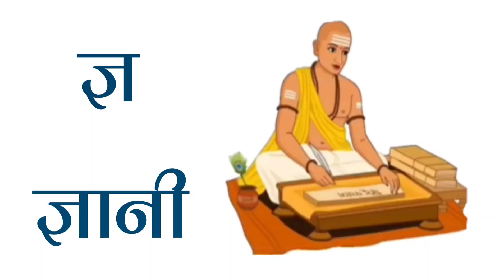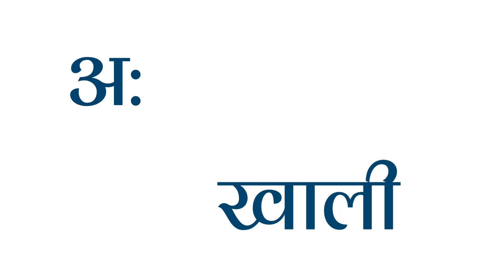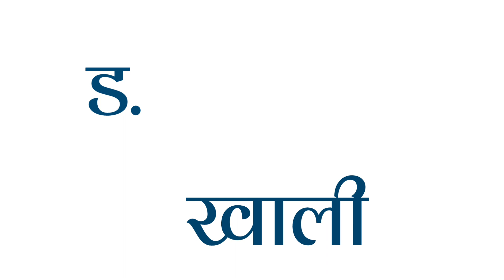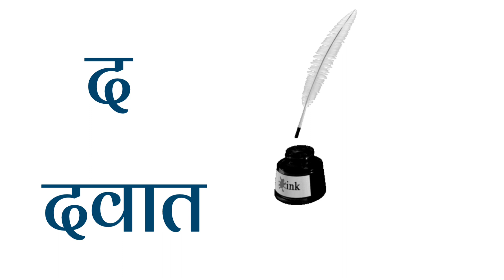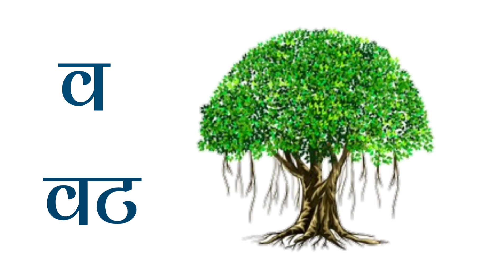हिंदी व्ण्णमाला अ से ज्ञ तक/ हिंदीवण्णमाला/Hindivarnmala/अ आ इ ई क ख ग /छोटे अ से अनार/Aa se aanar